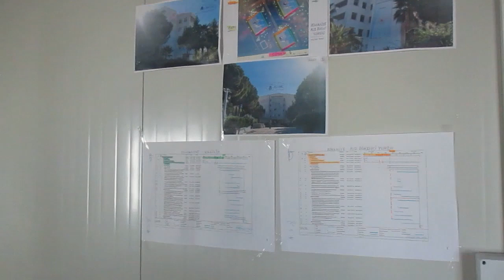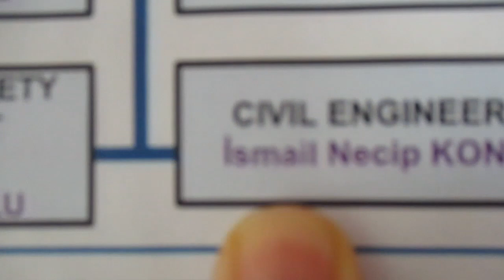ŞANTİYE GÜNLERİMDEN Bir GÜN daha *** KISIM - 2 *** 24-Ekim --24 Kasım -- 18 Aralık -- 2023